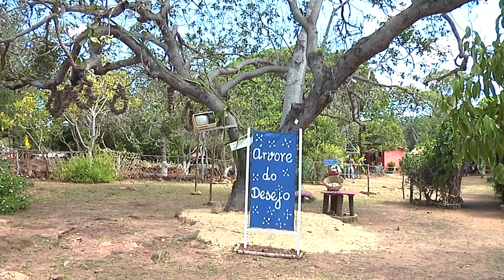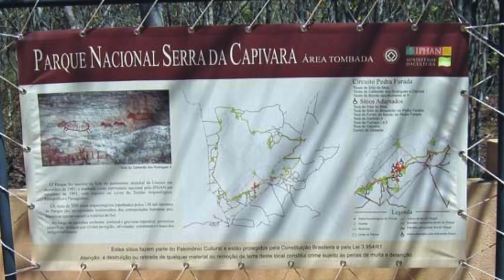PIAUÍ É UM GRANDE POLO TURÍSTICO